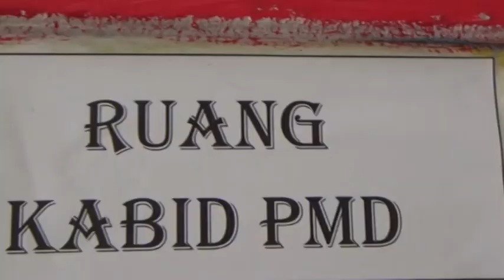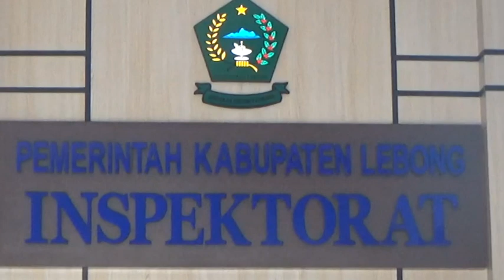Inspektorat Minta Belasan Desa Segera Tindaklanjuti Temuan